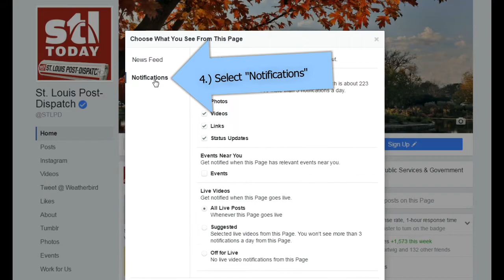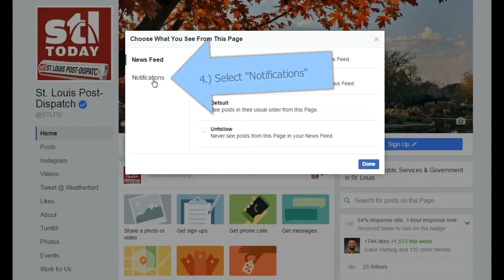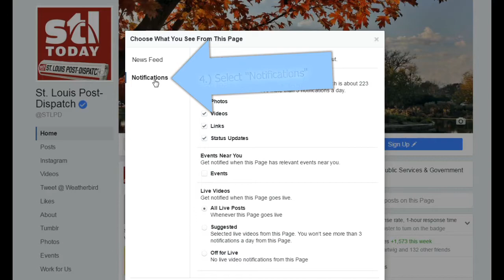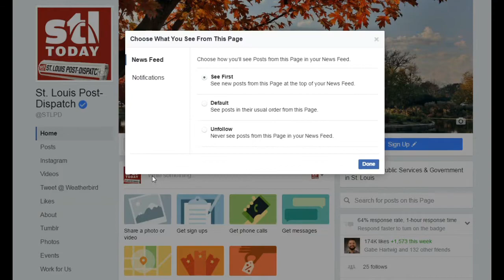Make sure you see and share real news on Facebook.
There has been discussion recently about the prevalence of "fake" news sites.  Here are some simple tips to make it easier for you to see us in your news feed.  (This is for desktop. Similar settings can be found on the Facebook mobile site and app.)